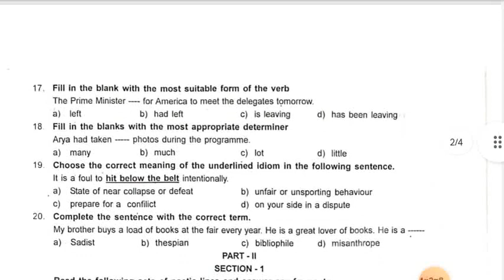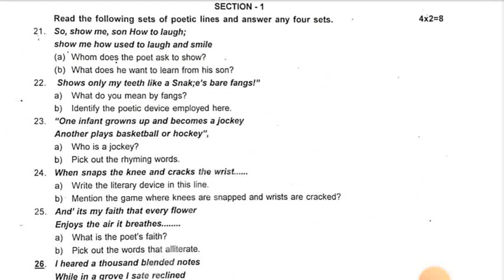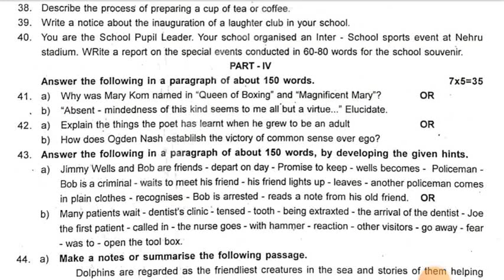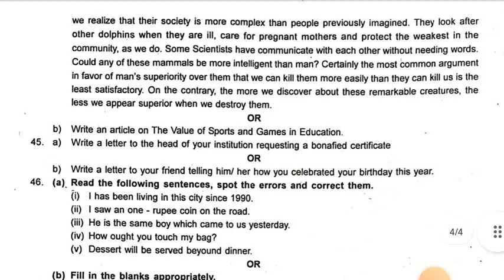11th std |English |Quarterly exam 2023|September 2023|model question paper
11th std |English |Quarterly exam 2023|September 2023|model question paper @hightech1984